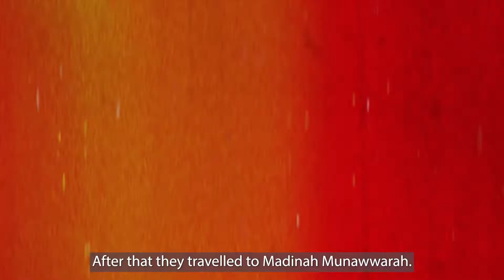Umrah Sojourn 1443 Preview: Day 4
Divine Caravan 1443 Previews with Habib Ali bin Abu Bakr

On day 4; we visited Mount Thawr where the Messenger of God ﷺ sought refuge in with Sayyidina Abu Bakr before their migration to Madinah, and we visited Masjid Bay'ah where the Sahaba pledged allegience to the Messenger of God ﷺ.